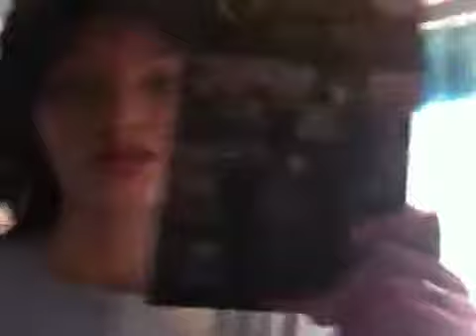NEW HAIR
I got a hair makeover...